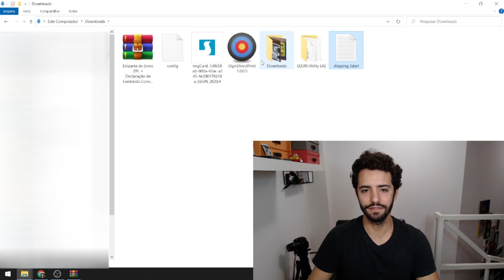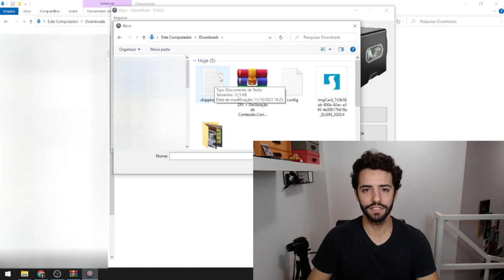Como imprimir etiqueta de envio Shopee na impressora térmica Elgin